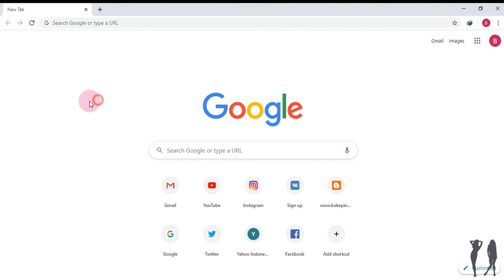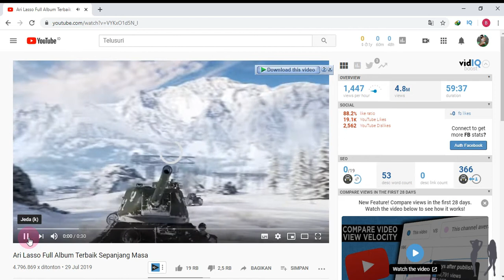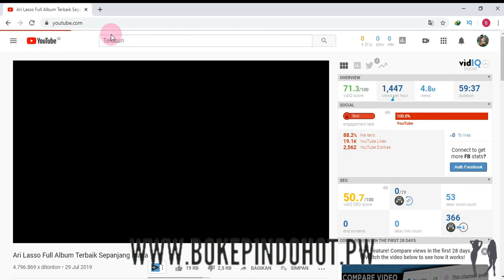3 5 1 0